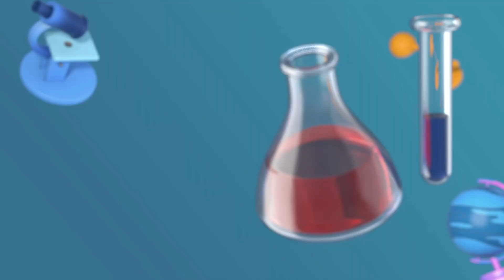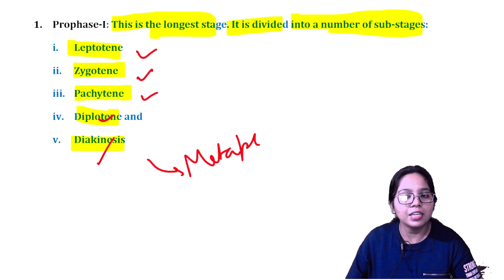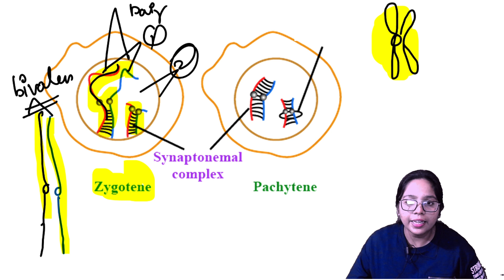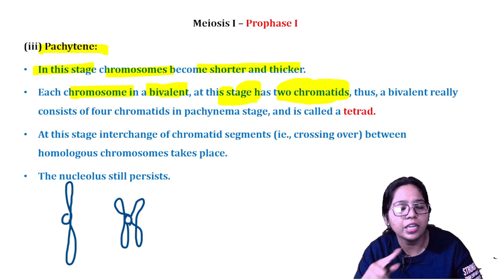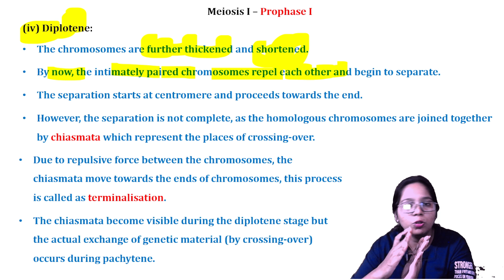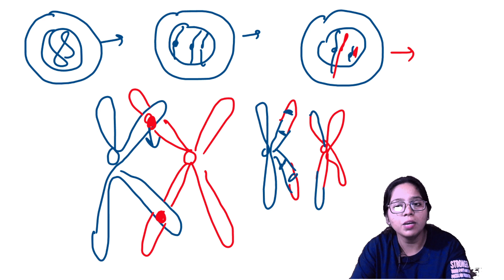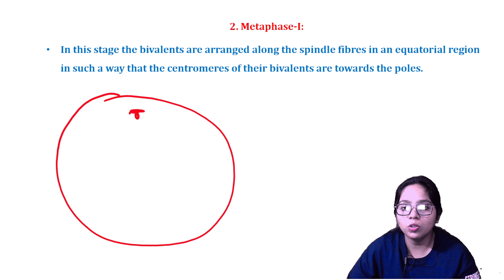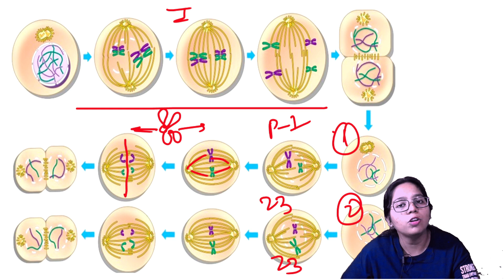CELL CYCLE AND CELL DIVISION PART 4